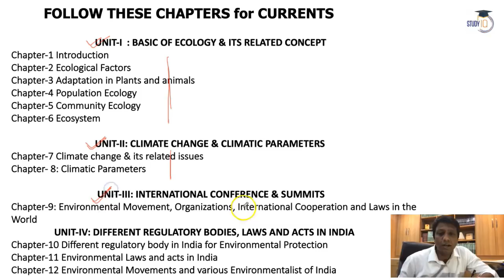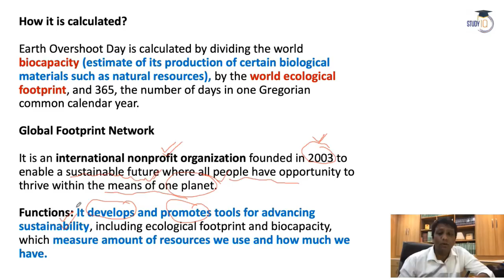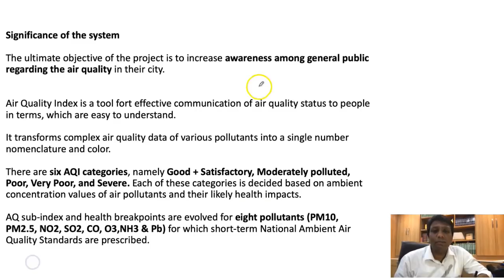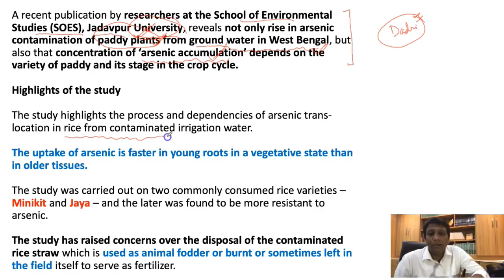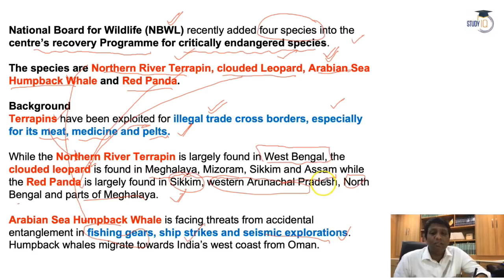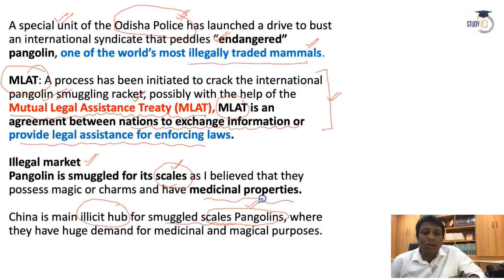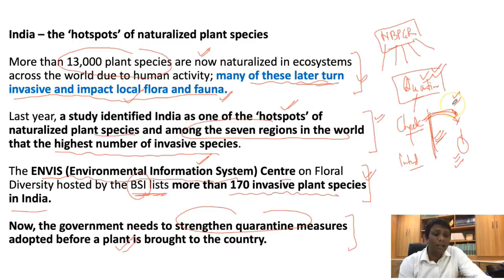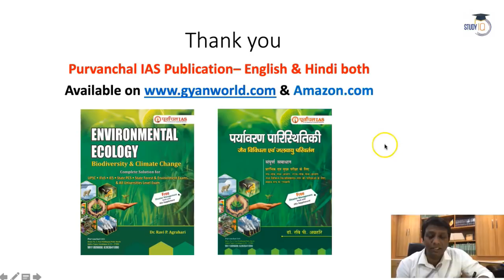Environment and Ecology 2018-19 Current Affairs Set 2 for UPSC CSE Prelims 2019 in English